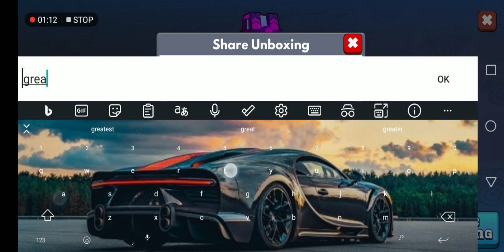Opening a Rainbow Chest